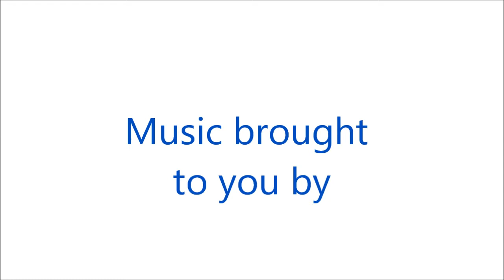Lord Field Product Video Fall 13 with Bad News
I created this video to show the product releases from Lord Field Bowling for the 2013 calendar year. Balls shown in this video are the Judgement, Korrupt, Big Hurt, Off the Chain, and Bad News. Also, shown in the video is the bag lineup.